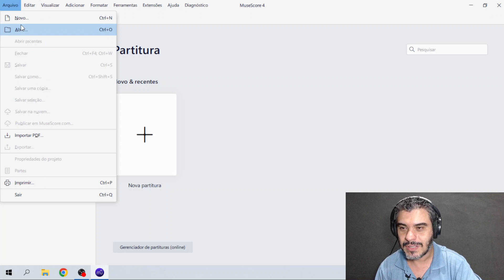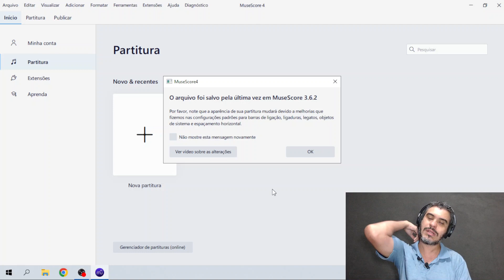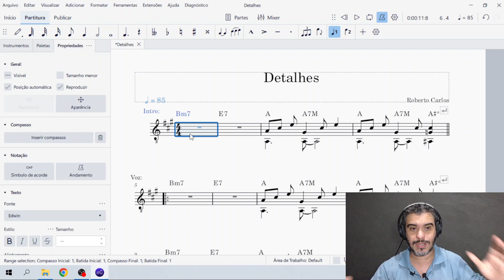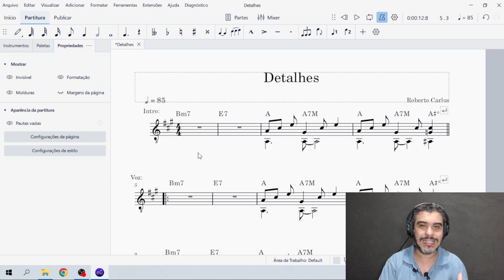Será que a PARTITURA feita no MuseScore 3 abre no MuseScore 4? Programa de partitura grátis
Olá amigo! Tudo bem?
 Será que haverá alguma incompatibilidade ao abrir uma partitura feita no MuseScore 3 no MuseScore 4.
Normalmente quando abria uma partitura feita no MuseScore 2 no MuseScore 3, ficava tudo fora do lugar, existia esse problema, agora vamos vê se esse erro foi corrigido com a atualização do MuseScore.
Também ensinarei a deixar o andamento da partitura  invisível no programa MuseScore 4

02:41 - Mudar o andamento no MuseScore 4
03:11 - Deixar o andamento do museScore 4 invisível

Aprenda o básico no melhor programa de edição de partituras gratuito do momento.

                                                                     Estude Música!